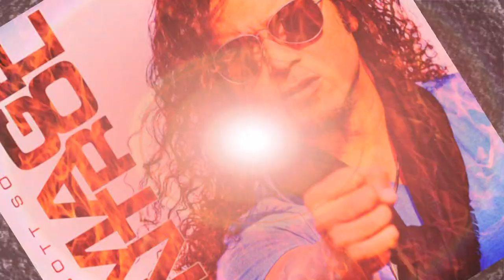Jeff Scott Soto "Damage Control" Trailer (Official)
"Damage Control" by Jeff Scott Soto will be released in Europe on March 23rd 2012 and in Noth America on March 27th 2012.